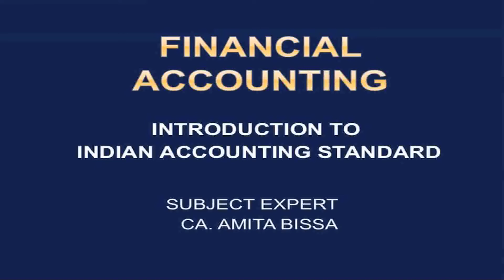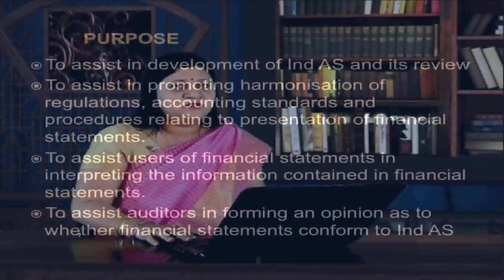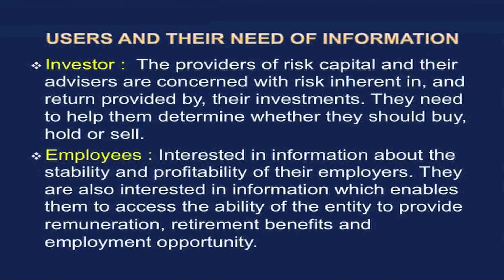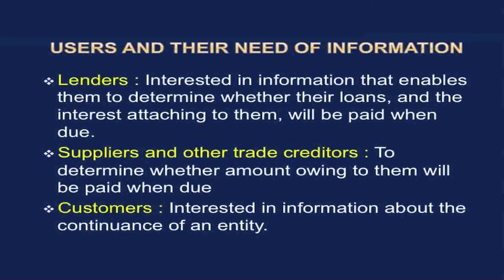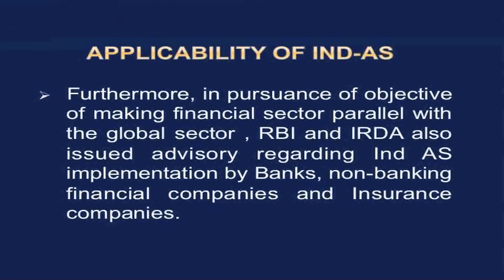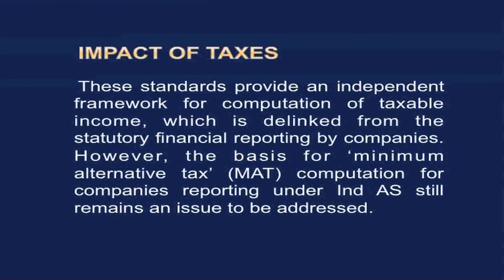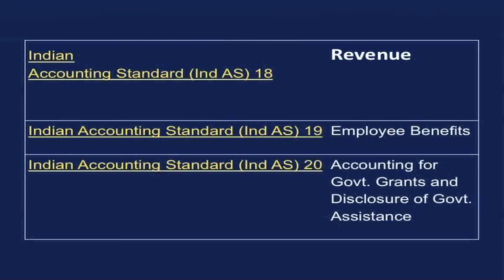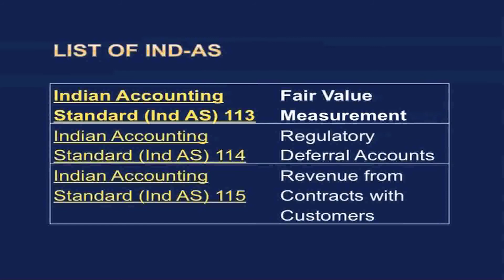Video 07 Introduction to Indian accounting Standard